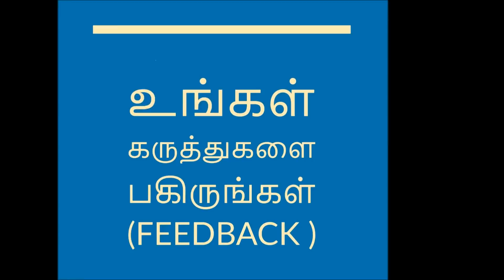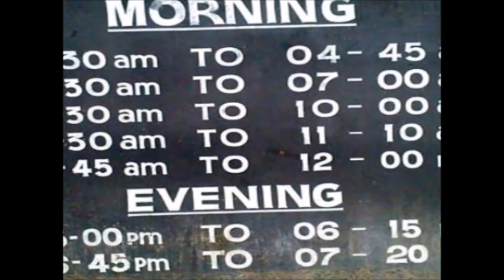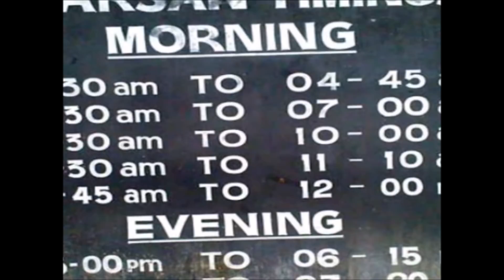இதைமட்டும் திறந்தால் ஒரே இரவில் உலக கோடிஸ்வரன் | If open this over night the millionaire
History of padmanabha temple

Time to darshan

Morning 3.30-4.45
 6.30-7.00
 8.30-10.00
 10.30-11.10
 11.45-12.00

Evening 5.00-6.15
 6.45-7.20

Only Allowed Hindus(இந்துக்களுக்கு மட்டுமே கோயிலில் நுழைய அனுமதியுள்ளது)

Please specify what kind of videos you want in comment box